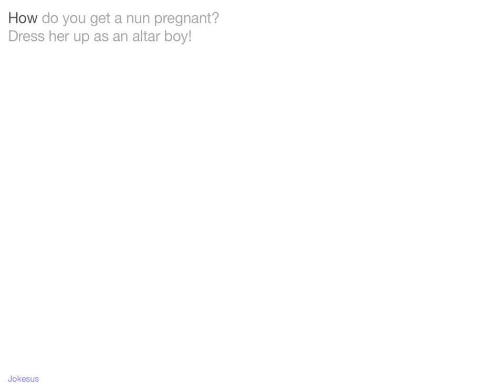Jokes - How do you get a nun pregnant? Dress her up as an altar boy!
Joke :
How do you get a nun pregnant?
Dress her up as an altar boy!